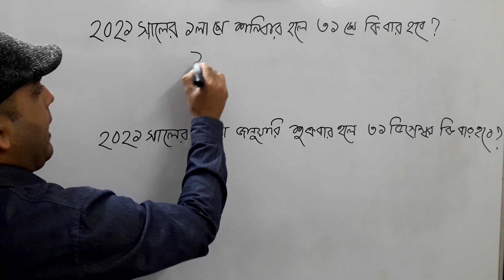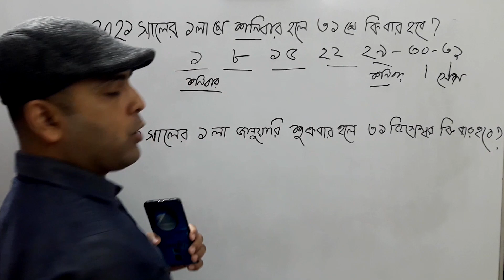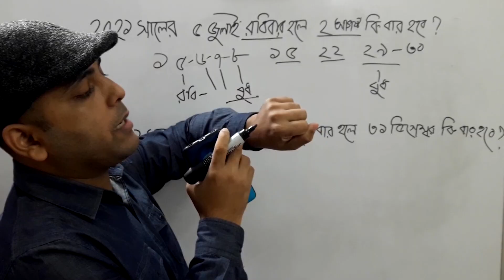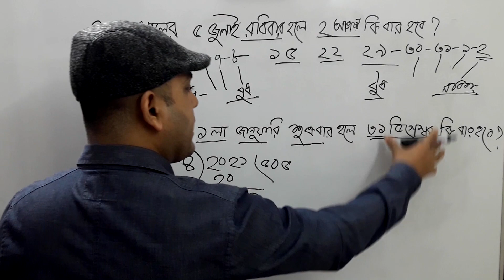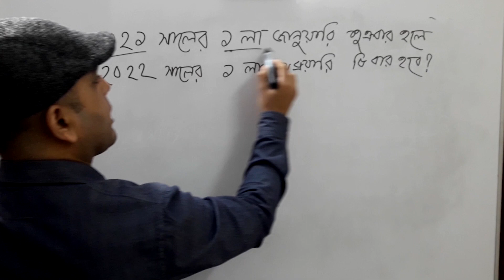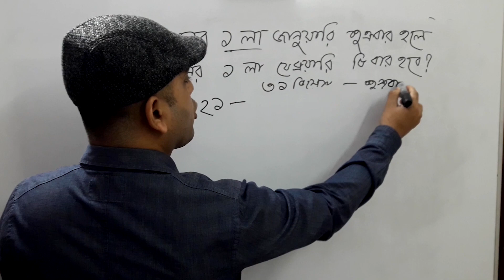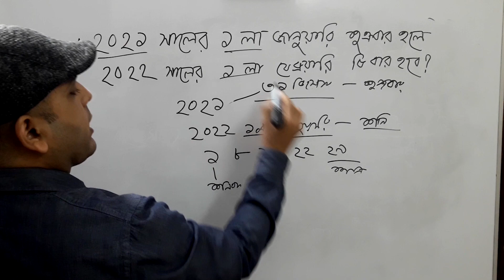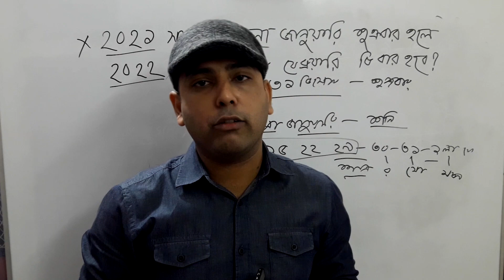ক্যালেন্ডার অংকের সহজ সমাধান | দারুণ টেকনিক Math tricks Part 12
শিক্ষা ও পরিবেশ বিষয়ক নতুন তথ্য ও ভিডিও পেতে আমাদের ফেসবুক পেতে লাইক দিয়ে যুক্ত থাকুন
যে কোন সালের তারিখ দেখে বার বের করার সহজ পদ্ধতি | বার নির্ণয়ের নিয়ম

বার নির্ণয় | ১৯০০ সালের আগের তারিখ দেখে বার নির্ণয় পদ্ধতি  Math tricks Part 11